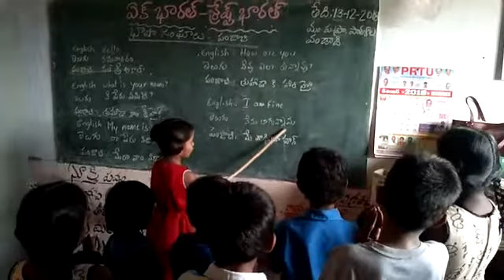BHASHA SANGAM PANJABI MPPS VANDADI CHINNAMANDEM MANDAL,KADAPA